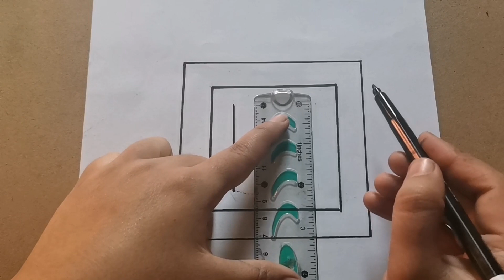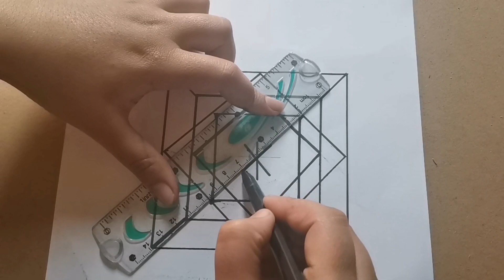Learn to draw overlapping geometric shapes | How to draw 3d drawing easy | 3d drawing step by steps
Learn to draw overlapping geometric shapes | How to draw 3d drawing easy | 3d drawing step by step
Hi everyone
my name is ahmad ahsan art 1 and on this chennal i will be share new and trendly fashion vedios.